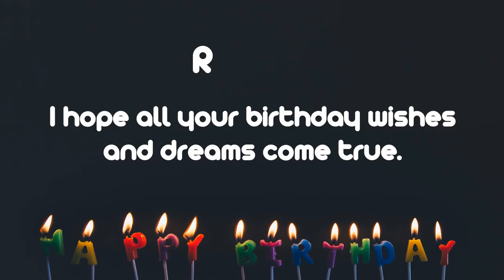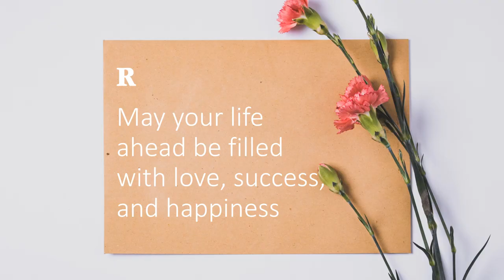Happy Birthday Wishes to Robert